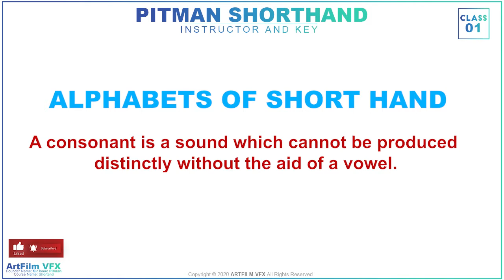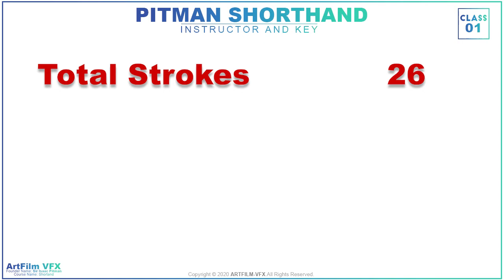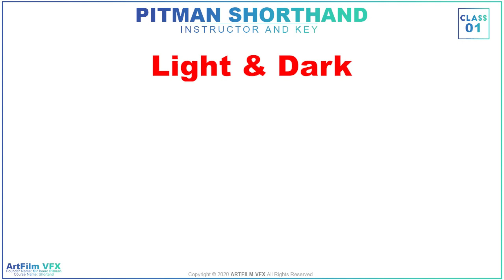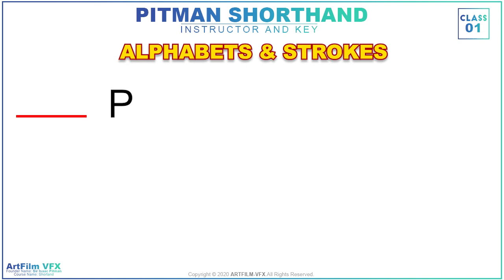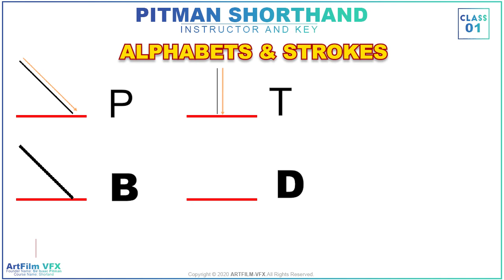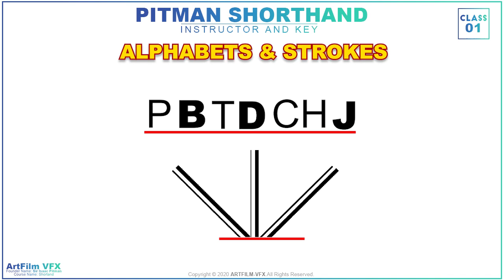Class No. 01 - Pitman English Shorthand Tutorials | Alphabets and Strokes | ArtFilm VFX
This is an introduction to Pitman English Short Hand in URDU Language.

Pitman English Shorthand Alphabets and Strokes

This video is about Class No. 1 Basic Level. It helps you to learn the first lesson of shorthand which is consisted of Straight Strokes.

Sir Isaac Pitman
Sir Isaac Pitman (4 January 1813 – 22 January 1897), was a teacher of the English language who developed the most widely used system of shorthand, known now as Pitman shorthand. He first proposed this in Stenographic Soundhand in 1837.
Known for: Pitman shorthand
Born: 4 January 1813; Trowbridge‎, Wiltshire, E...‎
Relatives: Benjamin Pitman (brother)‎
Died: 22 January 1897 (aged 84)